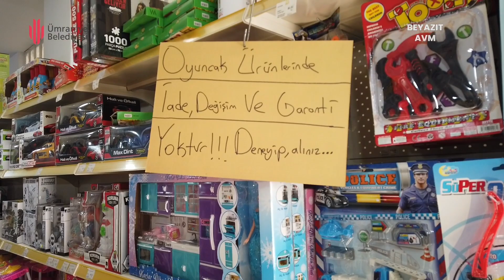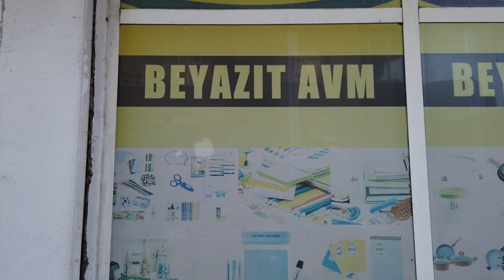OSMAN ELNAZİK / Beyazıt AVM / Firma adımız Ağrı Doğu Beyazıt' tan gelme, 98 den bu yana kendi işim.